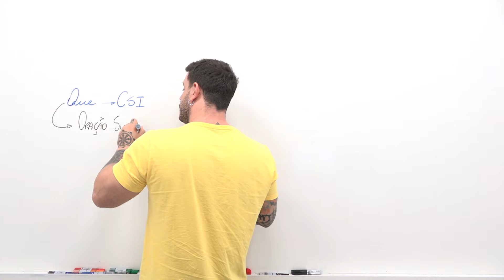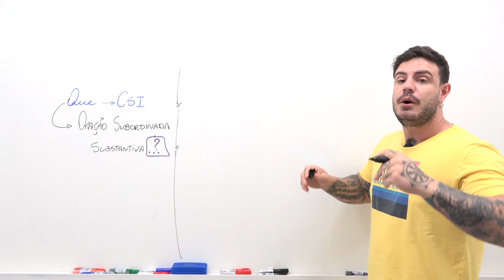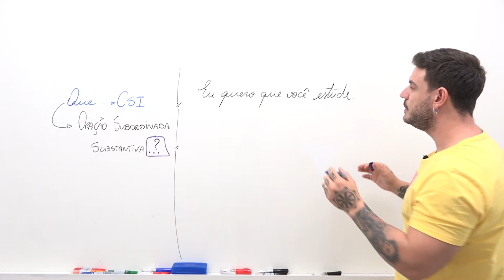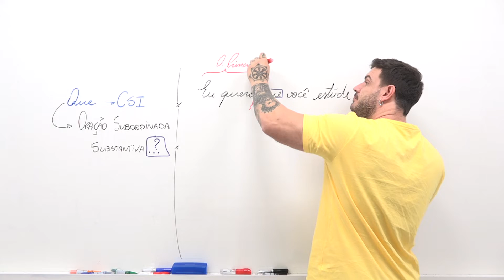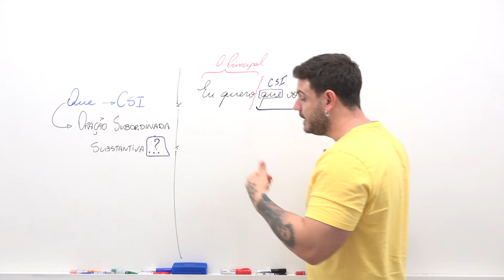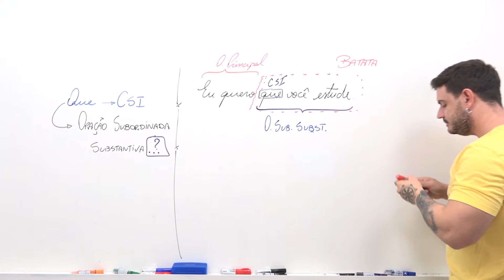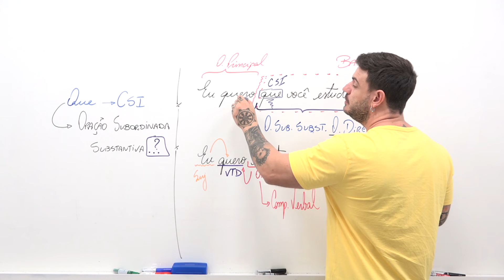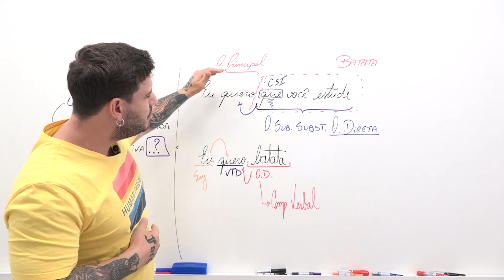Dica da Batata - Pablo Jamilk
Aprenda a Dica da Batata para fazer análise sintática neste vídeo!

Ajudando milhares de brasileiros a aprenderem a língua portuguesa de forma rápida e eficiente, sem enrolação.